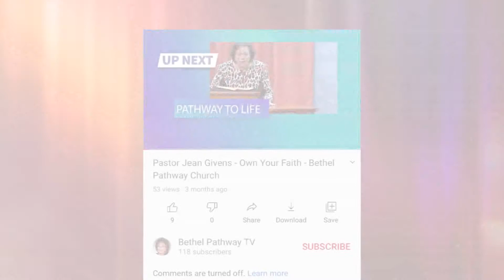Pastor Adam Flowers - Unshakeable Faith - Bethel Pathway Church